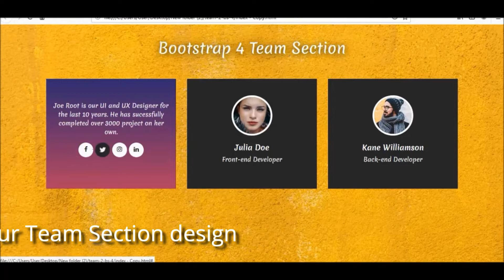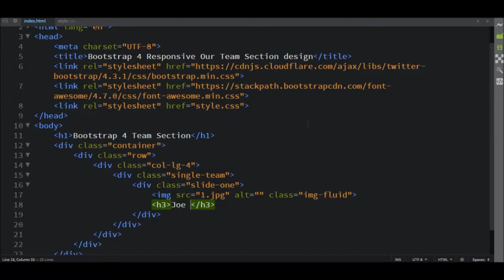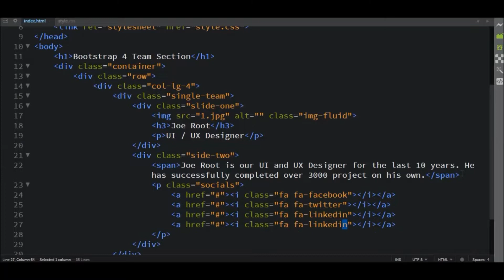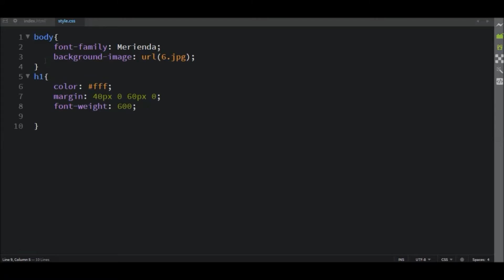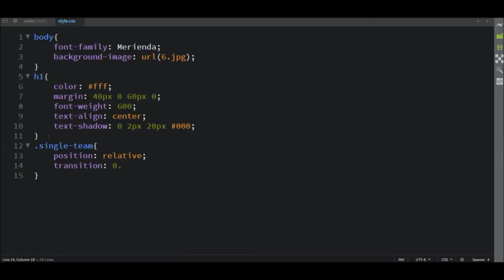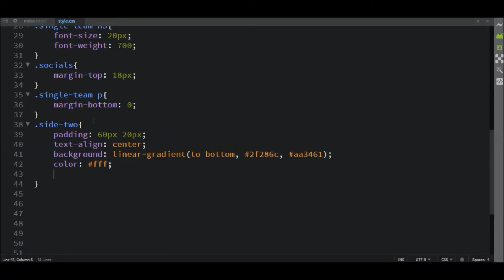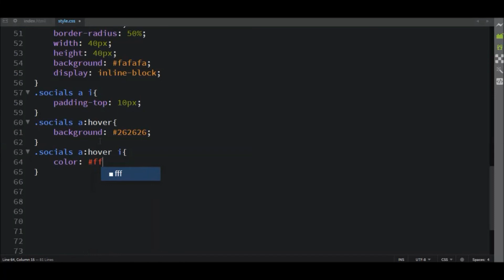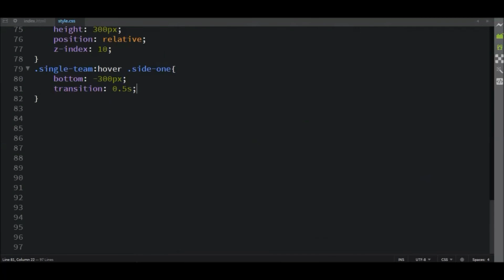Bootstrap 4 Responsive Our Team Section design | our team section html css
Image Credit:
Pexels